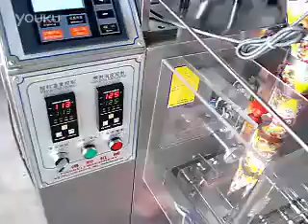Powder Packing Machine: flour packing machine